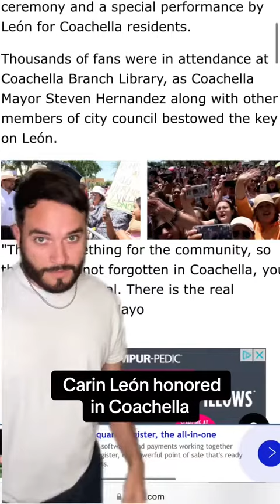Carin León and other Mexican artists get Keys to the City of Coachella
They received a symbolic key to the city of Coachella